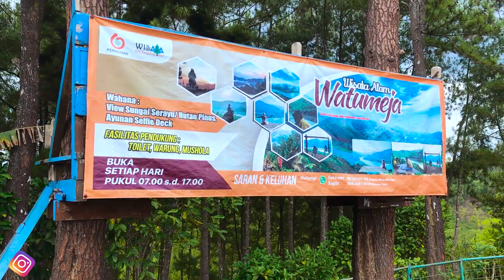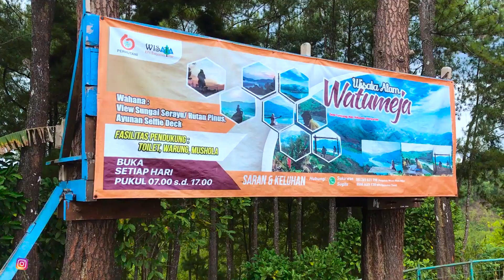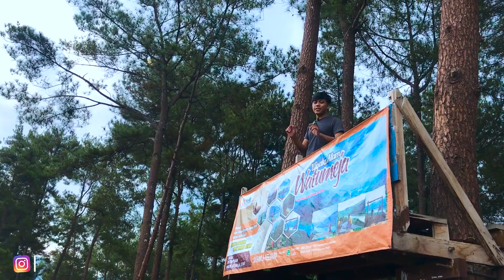Watu Meja || Bukit Watu Meja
hallo destiner kali ini destindo berkunjung ke bukit watu meja kebasen atau bisa disebut dengan watu meja,watu meja kebasen terletak di desa kebasen
Buat yang mau naik menggunakan sepeda/Sepeda motor, kalian bisa lewat Siluk, Kebasen.wisata alam watu meja lumayan memanjakan mata loh destiner.wisata watu meja tumiyang kebasen wisata yang udah cukup lama, watu meja banyumas buka jam 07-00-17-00 kalian wajib banget berkunjung ke bukit watu meja,kali ini destindo jelajah watu meja khusus buat kalian pecinta wisata alam wisata watu meja.

alamat :
Jl. Raya Patikraja - Kebasen, Tumiyang Kidul, Tumiyang, Kec. Kebasen, Kabupaten Banyumas, Jawa Tengah 53172